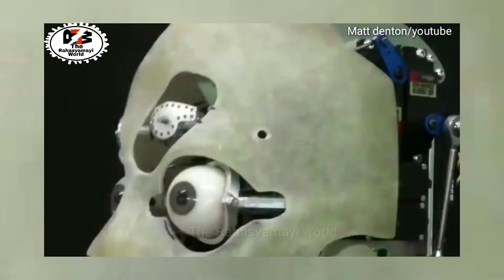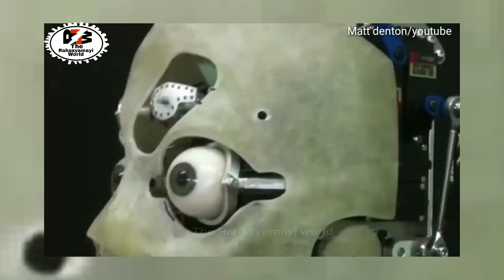bhaago bhoot aaya|real ghost caught on camera|asali bhoot,The Rahasyamayi world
The Rahasyamayi world

scary video caught on camera,asali bhoot,Top 5 ghost,The Rahasyamayi world

scary real ghost caught on CCTV camera part 2,asali bhoot,The Rahasyamayi world

Therahasyamayiworld

Aaj hum baat karenge kuch adbhut ghatnaawo ke baare me jo ki camera main record huyi

dosto muje apni rai comments box me jarur dena or muje ye bhi batana ki mai aapke liye or kaise kaise video banau

aapke dekh rahe hai rahasyamayi world channel

haunted video
Om vlogs
Delhi haunted
India haunted
night haunted video

are ghost real
bhoot ki video
bhoot
 real horror stories
bhoot bungla
bhoot chaturdashi
scary videos caught on camera
 zahir Style

haunted house
real bhoot seen in a old house original bhoot video
real ghost
ghost in bhide madhvi house
ghost house
real ghost footage
real demon possession in a haunted house
old house, haunted houses, real ghost in the world
ghost in haunted house
real ghost house
real ghost caught on tape
ghost in my house
real ghost videos in india
real ghost attack in hotel

Top 5 Ghost Videos Recorded By Ghost Hunter
SCARY Ghost Videos By Ghost Hunter's top 5 ghost
top5 ghost
top 5 ghost videos
ghost videos
ghost video by ghost hunter
ghost videos by ghost hunters
scary ghost
scary ghost videos by ghost hunters ghost videos recorded by ghost hunters ghost hunter
ghost hunter videos
twin paranormal
All Time Myths
zahir style
zahir style new video
all time myths new videos

The Rahasyamayi world